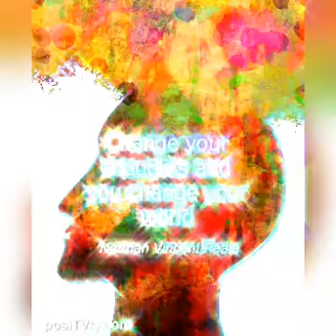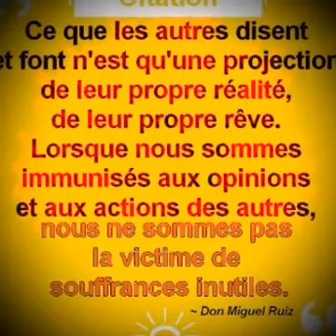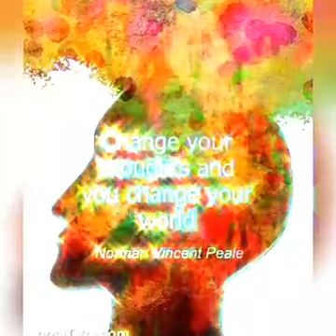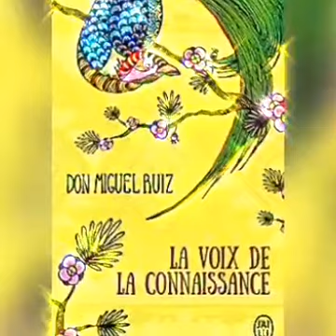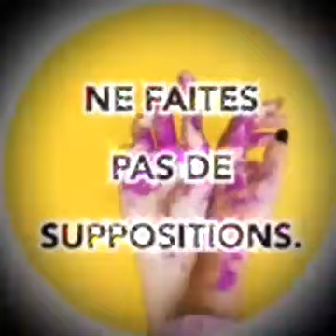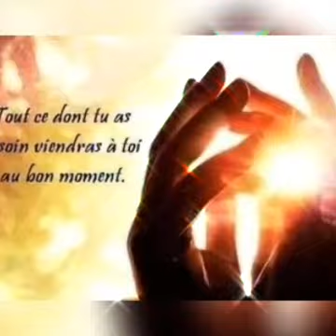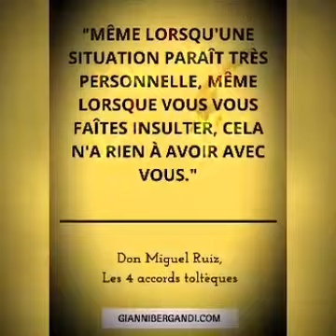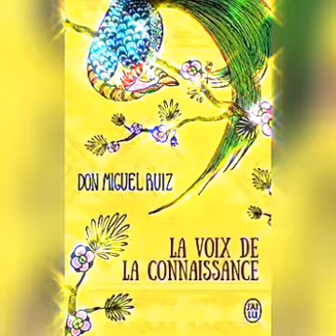Don Miguel Ruiz La voix de la connaissance 9.🔔 Transformer le conteur🎶🔊@taniwha33julienmeunier5 💙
9.Transformer le conteur
Les quatre accords comme instruments favoris
points à méditer
Narration merveilleuse de @taniwha33julienmeunier5 🙏🐾🧚‍♀️💝

Avec Amour et gratitude
☯️🕉bénédictions ☯️🕉